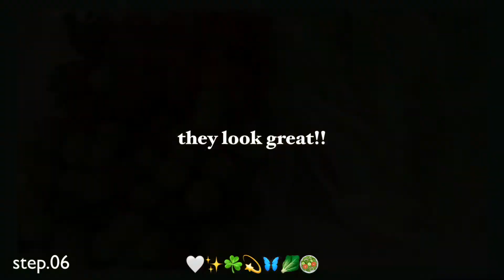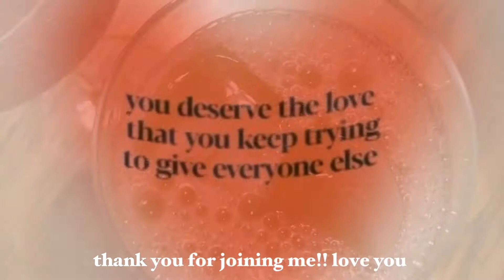週末晚餐vlog | 蒜香奶油海鮮義大利麵、5種蔬果田園沙拉 // cook with me on the weekend!!🍷✨🥗🧄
Hey!! 大家～歡迎回到我的頻道
這次準備了一整餐的食譜給大家～當然要看完影片才知道21個步驟是哪些喔！🥗💫🤍
希望你們喜歡這個影片！
SENDING U GUYS ALL MY LOVE
AND I WILL SEE U IN MY NEXT VIDEO

FAQs
🌿How old are you? 20!!!
🌿Where are you from? Taiwan, Kaohsiung
🌿What do you major? English～
🌿How do you film and edit? iPhone 7 & i-movie or VLLO
🌿Where does your music come from?
🌿Favorite place in the world? LA !!!

     可以留言給我喔！記得追蹤我的IG :)

✹ 喜歡看快一點的建議倍速1.25～1.5倍

➥ 記得追蹤我的instagram
☻ 因為抽獎活動第一手消息會在那邊喔☻

剪輯軟體： i-movie or VLLO

攝影裝置： iPhone 7